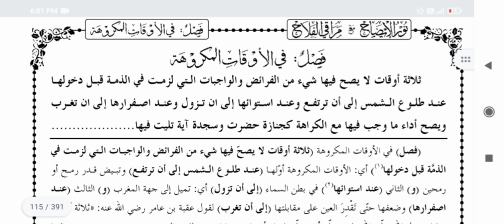Noor ul Izah (نور الایضاح فصل فی الاوقات المکروہ سبق 37) Lesson 37..By Faizan Mustafa Attari Madni